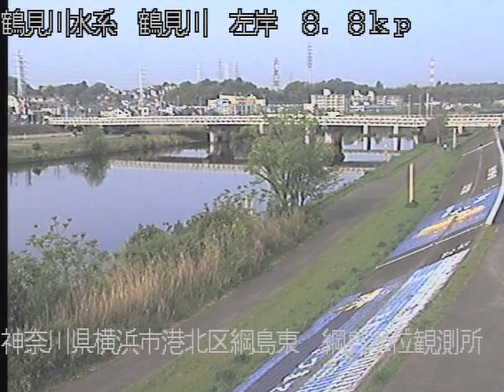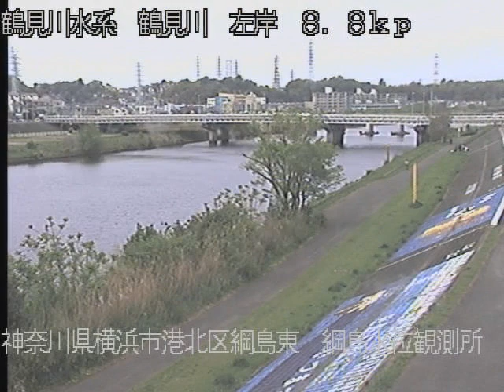鶴見川 鶴見川水系 神奈川県横浜市 綱島 ライブカメラ (2023/04/14) 定点観測 Tsurumi River Live Camera